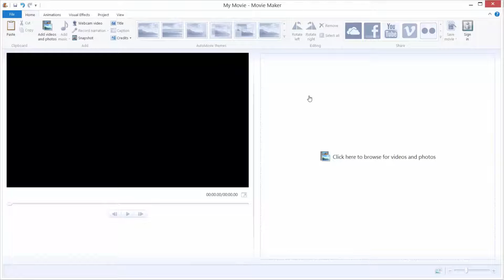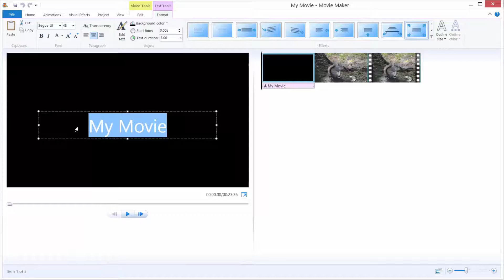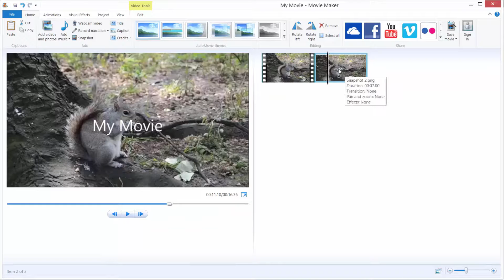How to Take Snapshot in Movie Maker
Learn how to take a picture/snapshot from a video in this easy movie maker tutorial.

Transcription:

Hi and welcome to another tutorial, today we will learn how to take a picture from a video or take a snapshot from a video. To do that you need to first import your video, I will import my good old squirrel, in a movie maker, and I will hit play. At some point in the video you can just pause your video and just slide this by grabbing this little slider, and for example, I want this frame or this piece of video to be my, to snapshot it. So, to do that you just need to go to your home tab and just click snapshot, after that it will take you to your folder or choose your folder where you want to place your video and, for example, just name this snapshot one and click save, and it will place it in your timeline and if I hit play you can see that this is a still image of our squirrel. You can move this in a front of it and add some title, for example, and say super squirrel. And just move a bit over here I will delete this, and if I hit play... We have some title with a text. After that the moving squirrel. Nice, very nice. But if we do, for example, move this title over here, I'll just delete these snapshot, Let's just position this title and hit play and we want to snapshot, for example, this one, I will just snapshot it and says this is a snapshot number two, click save, and you can see that we have our snapshot, I will hit play, our snapshot now has this title, so be careful because if we want to add title again over here and click play, you can see, it will overlap you will get this chaos, and we don't want chaos in our videos. So, always be sure if you want to screen capture some video that the has nothing on it, and it will be perfectly fine.